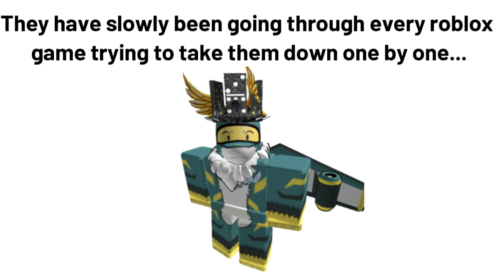Jenna the Hacker Vs The Creator (PvP in a Nutshell) | TDS memes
yes its back but wait jenna the hacker is trying to take over tds?!?! what will happen in this part of season 2 tds pvp in a nutshell!

This tds series Is about the there PvP system which will hopefully be added sometime soon In tower defense simulator since Its a fun mode that ally of people would enjoy to play In tds Roblox!